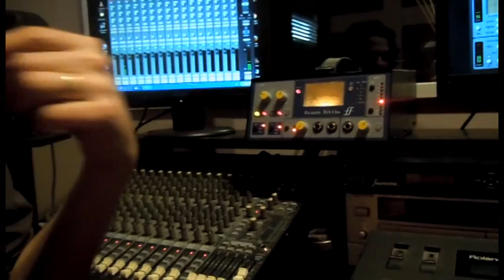Hotel FM si Focusrite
Hotel FM a devenit endorser Focusrite. Gabriel Baruta ne vorbeste despre preampul ISA One si ne arata o sesiune de studio a'la HotelFM.